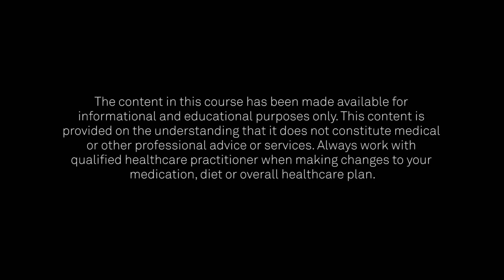The Scary Truth About Your “Normal” Vital Signs with Dr. Mark Hyman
Watch Mark Hyman’s full course Hacking Your Healthcare Begin this course today for FREE!

Today we start with a discussion of reference ranges, and how what medicine considers as “normal” may not be optimal for your health. Remember, normal is relative! It changes based on age, gender, physical activity, and so much more. In fact, if you were to assess someone's weight in America today, it would be normal to be overweight, because 70% of us are overweight. Yet, we keep changing the reference ranges for lab tests based on a sick population. That’s crazy! We should aspire to optimal health.

Next, we apply this knowledge to the most basic medical measurements—your vital signs. Everybody knows that when you go to the doctor, the first thing you do is you get your vitals taken by the nurse: your blood pressure, your weight, your heart rate, your temperature, etc. But does your doctor tell you what these numbers mean? Do they just mean you're not dying? How can you tell if you're thriving?

~ Dr. Mark Hyman